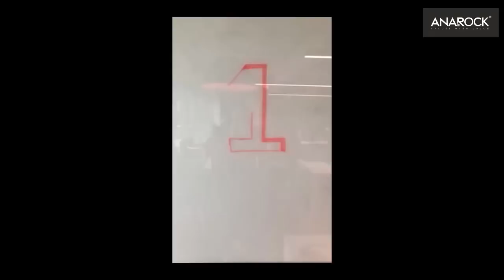Celebrating the ‘Spirit of Oneness’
We’re turning ONE! 'TeamANAROCK is looking forward to it’s big birthday bash.
 6 days to go!